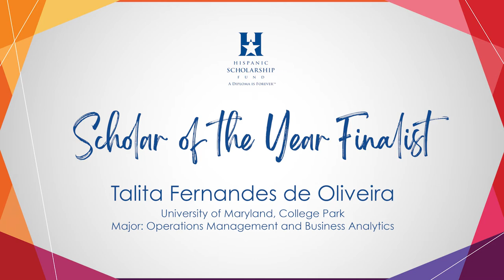Fernandes de Oliveira, Talita - 2022 HSF Scholar of the Year Finalist